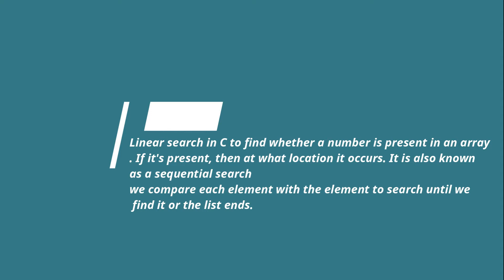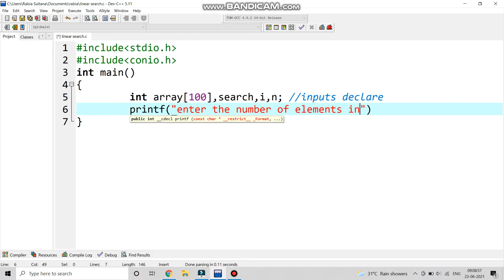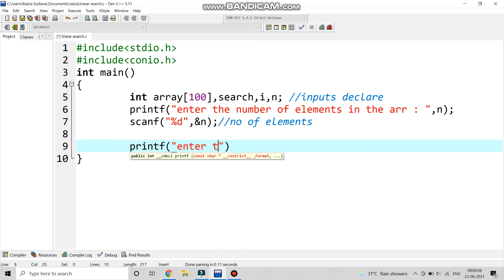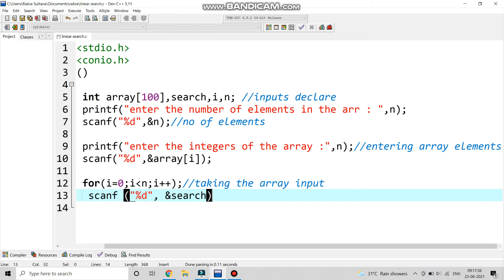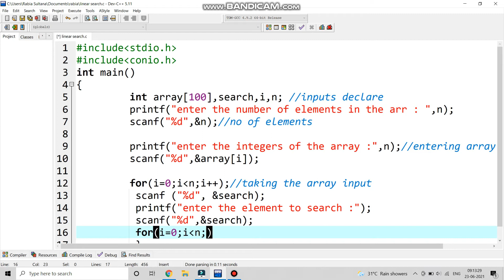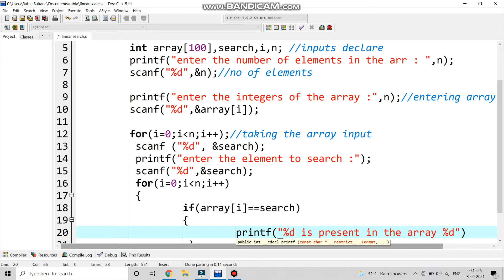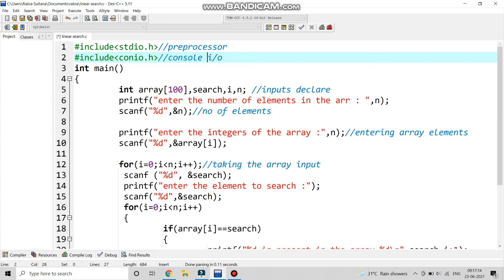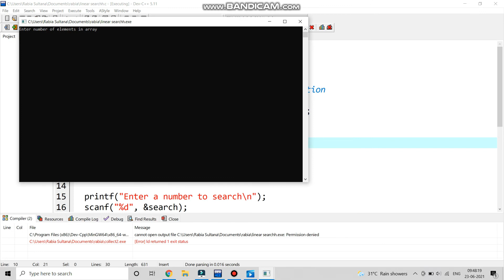Linear search programming in c| linear search algorithm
Linear search  programming in c| linear search algorithm| linear search| linear search in c| linear search kya hai
If you want to learn about linear search programming this video is for you

here the video covers :
 -what is linear search ?
- linear search algorithm with an example
- also the execution of the program

I hope you found this video really helpful

You can also check out other videos from computerzen:
the links are :